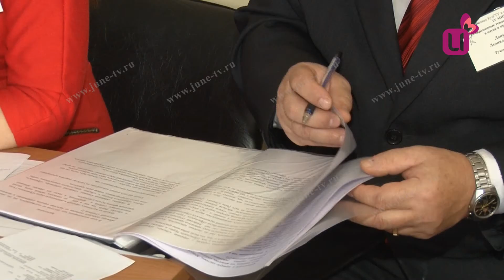Проявили себя в науке